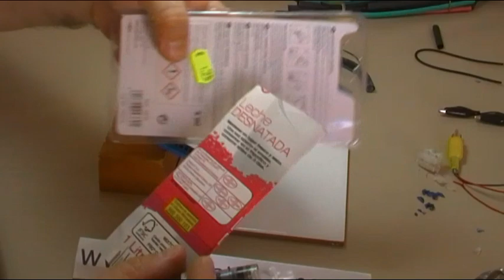SONDA CASERA PARA MEDIR EN PLACA CONDENSADORES CON ESR Meter 12864 LCD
Otra mejora aplicable al medidor de multicomponentes, ESR Meter 12864 LCD, una idea Original de Manolo Romero, del canal SINREPAROSTV, canal que os recomiendo,

Se consigue poder medir condensadores en placa, con una efectividad de un 80% aproximadamente dependiendo de la placa a medir, espero que os sirva de utilidad a los que teneis el comprobador.
A este vendedor lo he comprado yo.